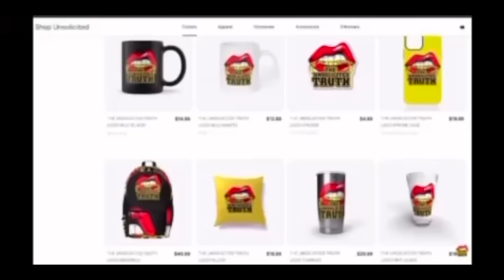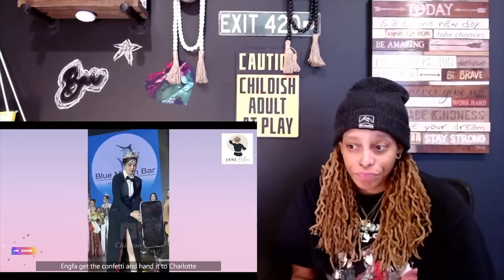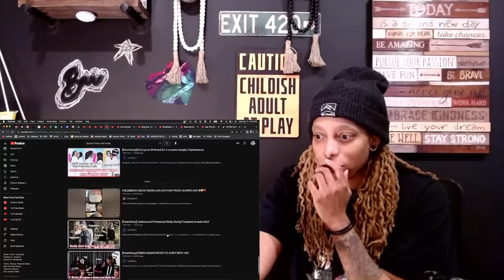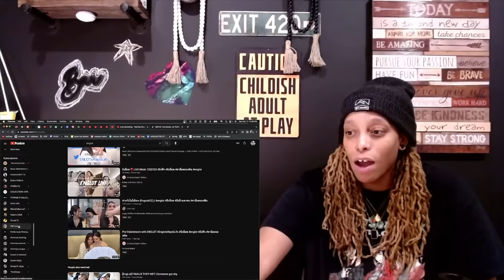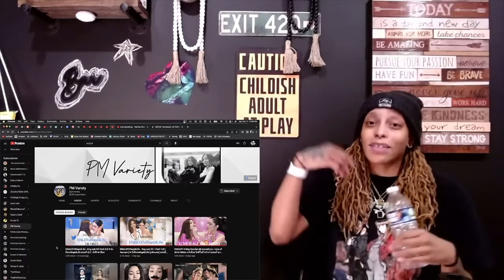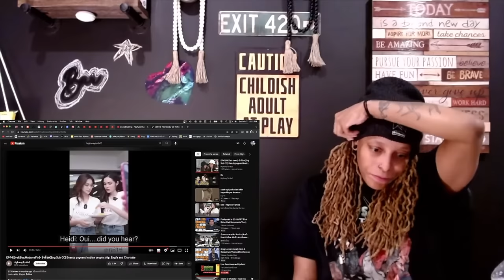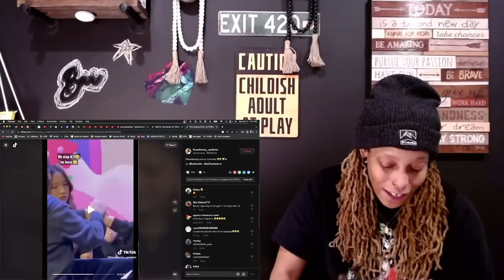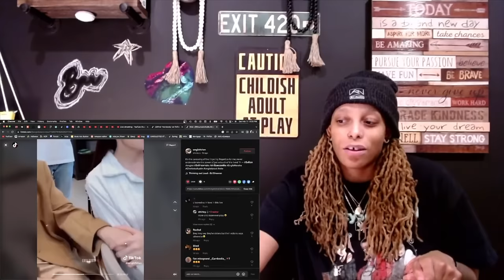(LIVE) ENGLOT & FREENBECKY 🐇 HOLE (1)❤️ | UNSOLICITED TRUTH REACTION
(LIVE) ENGLOT & FREENBECKY 🐇 HOLE (1)❤️ | ENGLOT & FREENBECKY | UNSOLICITED TRUTH REACTION

Purchase My New Book: